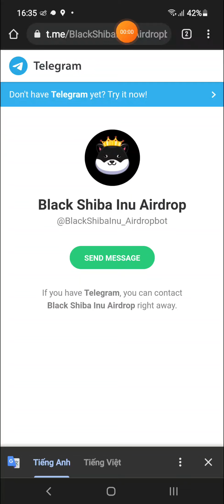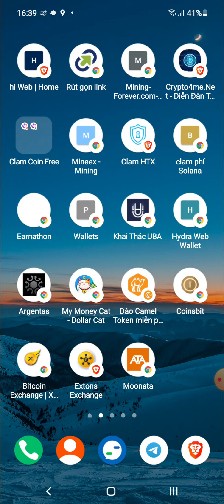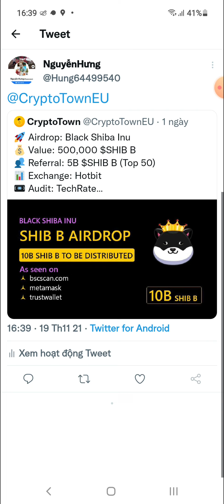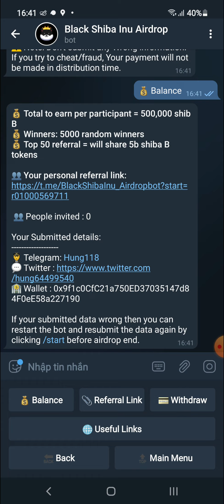Hướng Dẫn Ăn Chia Nhận 500,000 Token SHIB B Mạng BSC | List Sàn Hotbit (Random 5000 winners)